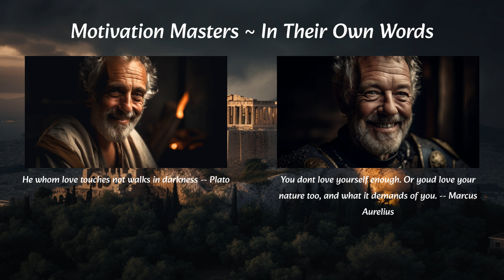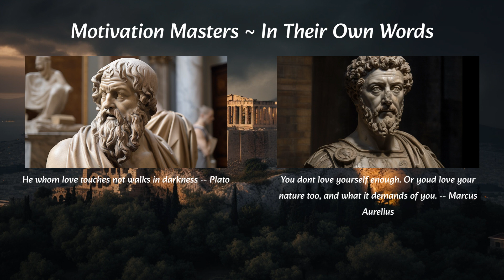Love Yourself, Plato & Marcus Aurelius - Motivation Masters In Their Own Words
Love is the most powerful emotion of all, and it can be found in the words of two of the most renowned philosophers of all time

Can you envision a life devoid of love''s warmth? How would it feel to wander aimlessly in darkness, searching for a beacon of light to guide you? Do you not believe that love can ignite a spark within our souls, dispelling shadows that loom over our lives? Reflect upon these questions, inspired by Plato, one of the most influential philosophers of all time.

Born in Athens around 427 B.C., Plato laid the foundation for an entirely new realm of thought. His teachings, passed down through his renowned academy, continue to shape various aspects of our life, from politics to personal relationships. Speaking of love, he unearthed a truth that remains relevant even today.

Picture Plato strolling down the streets of ancient Athens, pondering over the depths of human emotions. He came to understand that love held an extraordinary power, capable of lighting up the darkest corners of our existence. This life-affirming force helps us face and conquer our fears, sorrows, and insecurities. Ask yourself, can you experience this same light?

Recall how love has transformed someone you know, guiding them on a path of self-growth. A sibling drowning in a sea of resentment but now blossoming with empathy and warmth. A grandparent, drifting in the shadows of their own twilight, rediscovering joy and love in the final chapters of life. Their journeys stand as living proof of love''s transformative power.

Now is the time to embrace the light dwelling within you, to recognize the boundless potential of love. Refuse to let the shades of your past engulf you, and allow love''s light to steer you toward growth, healing, and fulfillment. Welcome the love you share with others and boldly step out of that perpetual darkness.

Don''t delay. Grasp the enlightening essence of love and allow it to surround you. Heed the wisdom of Plato, and cast away the heavy cloak of darkness that has held you captive for so long. Surrender to love, and watch as it forever alters the way you perceive the world around you.

Have you been paying attention to your heart''s whispers? Or perhaps, have you gotten used to ignoring them? The philosopher king Marcus Aurelius, the master of Stoicism, urges us to ponder about this, "You don''t love yourself enough. Or you''d love your nature too, and what it demands of you."

Born into a high-status Roman family, Marcus became an Emperor himself, yet faced struggles that we can relate to even today. Amidst political battles and personal hardships, he managed to gain wisdom and cultivate resilience by embracing self-love and understanding his true nature.

A question for you

Picture a world where you learn to understand your deepest desires and face your fears with open arms. A place where, even in the darkest moments, you draw strength from embracing who you are. Like Marcus Aurelius, can you too overcome adversity and collect the pearls of wisdom waiting for you?

Start paying more attention to your actions in daily life – are you drifting, stuck on autopilot mode? Or are you fully present, facing life with intention and courage even when deadlines and expectations abound? Like Marcus, can you hold your ground and live authentically despite the chaotic whirlwind of life?

Now''s the perfect time to delve into the teachings of this great philosopher, daring to embrace the challenge he offers. Listen to your heart and honor your true nature, guided by the wisdom of Marcus Aurelius. You''ll find yourself growing wiser and more resilient as you discover the power of self-love and embracing life''s demands.

After all, the heart of the matter is tied to what our soul seeks. Will you choose to love yourself enough to heed the call of your inner voice, and walk the path of wisdom, as Marcus Aurelius once did? The choice is yours.